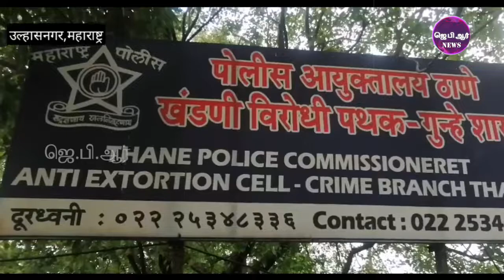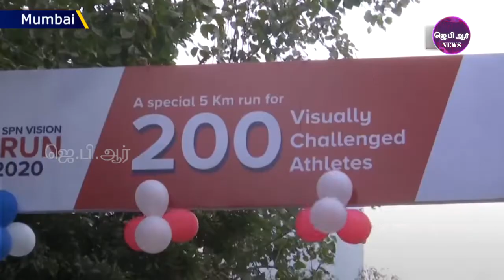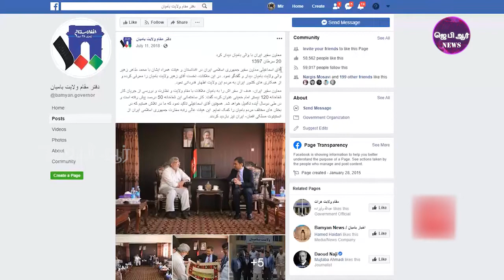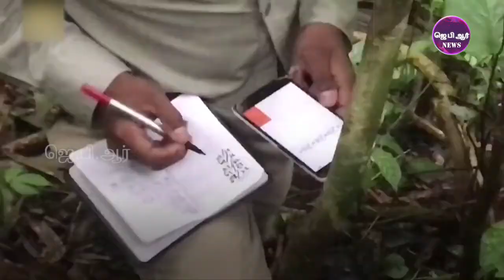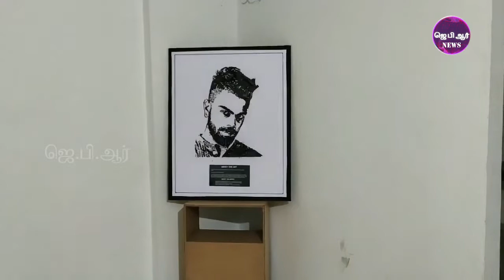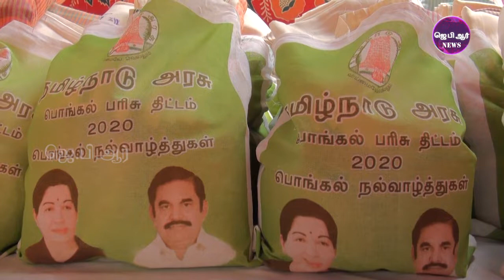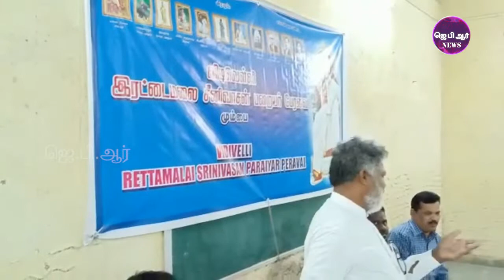06 01 20 TAMIL NEWS